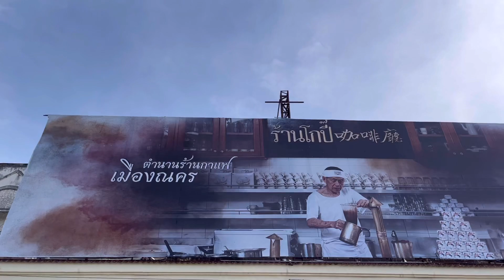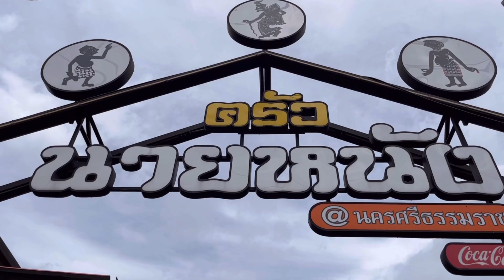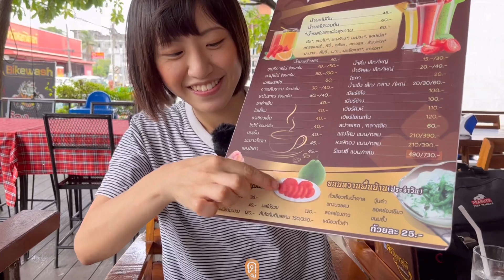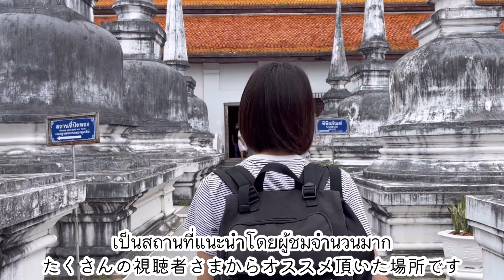【ナコンシータンマラート】タイ・南部料理を堪能🇹🇭✨オススメレストランをご紹介💓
タイ・ナコンシータンマラート県🇹🇭
たくさんのタイ南部料理と出会いました✨

今回はおすすめのお店三店舗と
おすすめの南部料理をご紹介🙌

We used Google Translate 🌍

【今回訪れたお店はコチラ🙋‍♀️】

タイ・ナコンシータンマラート🇹🇭

📍ร้านขนมจีนแม่ยายเส้นสดน้ำแกงปูม้า

-＊-＊-＊ RECOMMEND ＊-＊-＊-

-＊-＊-＊-＊- About Us -＊-＊-＊-＊-

サワディーカップ🙏
MAYUKEN  THAILANDです🇹🇭
私たちはタイ・バンコクで暮らしています。
タイ生活の日常風景から観光地、レストラン、マーケット、、等々タイに関するたくさんの動画をお届けしていこうと思います🙌

BGMはコチラで利用させて頂きました。